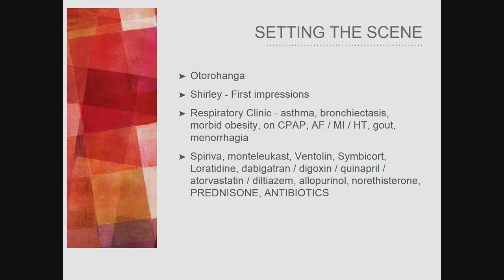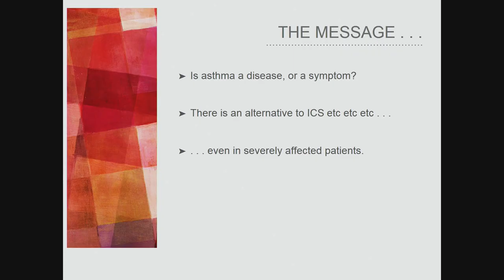A Challenging case of Asthma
A lecture given to an audience of GPs and hospital doctors on March 5th 2020 at Waikato Public Hospital in Hamilton NZ under the auspices of Waikato Post-graduate Medicine Inc.